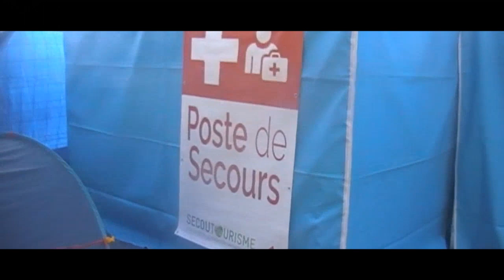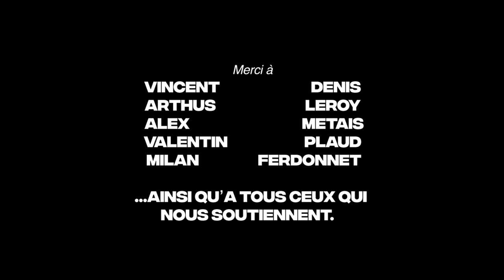STILL - ZECO Festival 2022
Le ZECO  Festival... cette aventure de folie de cette première édition à laquelle nous avons eu la chance d'être invité.es nous aura bien marqué.es.
Ces incroyable souvenirs ont été possible grâce aux super organisateurs, bénévoles et artistes que nous remercions infiniment.

Filmé et réalisé par notre bon zepeet, qui retrace nos meilleurs moments accompagnés de nos acolytes habituels, des préparatifs, jusqu'au concert...

00:00 Intro
2:10 Répète Silo
5:04 Répète ZECO
7:32 Avant Concert
11:58 Concert

Music and lyrics by STILL.